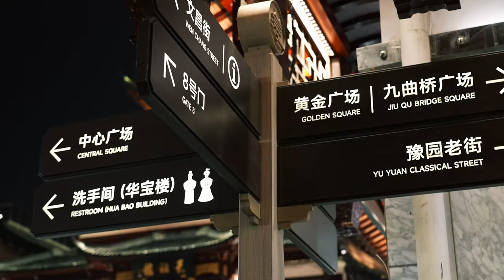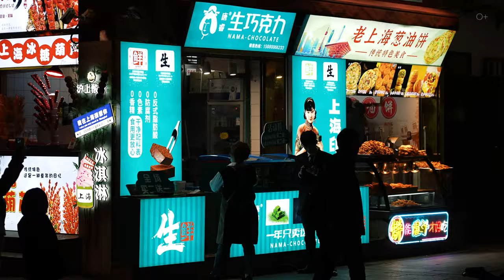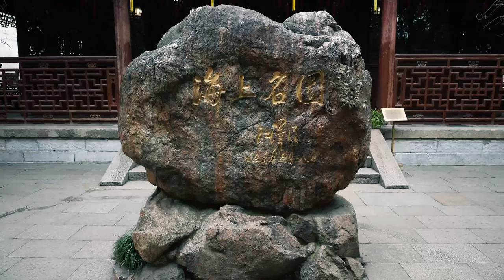Аутентичный ШАНХАЙ: сады, бамбук и мандарины, суеверия жителей Поднебесной. Часть 2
Сегодня, друзья, продолжаю знакомить вас с Шанхаем только не с его экономической стороной и историей, а с атмосферой. С тем старинным духом Поднебесной, который до сих пор живёт в Шанхае в архитектуре, ландшафтных дизайнах, национальных символах и суевериях китайцев.

Подробнее смотрите в видео:
00:00 - Вступление
00:24 - Атмосфера города
01:49 - Старый Шанхай
04:00 - Сад Юйюань
07:16 - Бамбук и мандарины
08:41 - Где используется бамбук
09:32 - Как дарить бамбук
10:14 - Религия и храмы